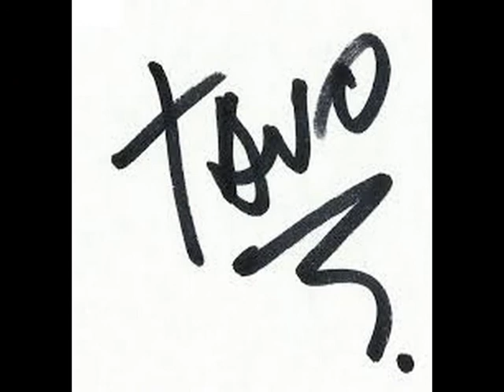TAVO CASTILLO...ENSUEÑOS...ENSUEÑOS (PERU)...I LOVE MUSIC